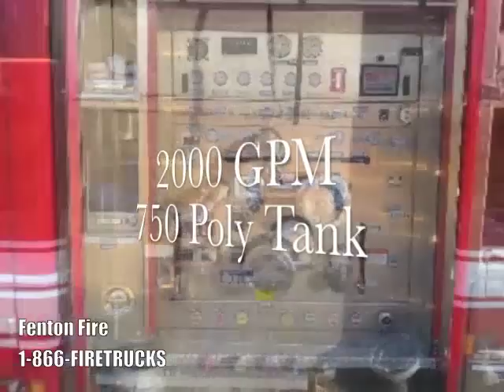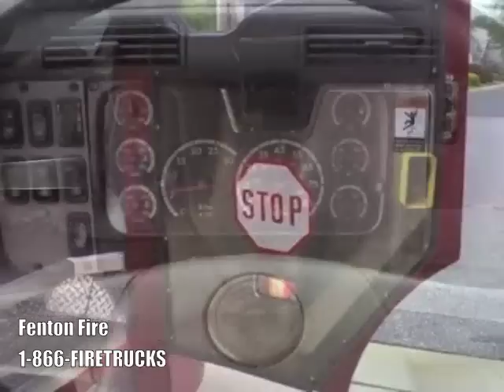Fenton Fire Equipment - 2006 American LaFrance Rescue Engine - E1860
Description
• A barely used rescue engine for sale by a volunteer fire department.
• The fire department just ordered a new fire truck and this one is available only when the new one comes in. A deposit will hold this truck for your fire department. Estimated date of arrival is December 2012.
• DOT and pump certified January 2012
• 6 month preventative maintenance program completed January 2012. New rotors and discs

General Specs
• 2006 American La France Eagle Rescue Pumper
• Detroit Diesel series 60 515 horse power
• Allison automatic 4000 EVS
• Jake brake
• Aluminum wheels
• A/C
• Power windows
• Seats 7 firefighters
• 6 of the seats are SCBA
• hydraulic cord reels for jaws of life (Holmatro installed presently)
• 17 000 lbs winch with receiver hitches on all sides of truck.
• FireCom head sets
• INCLUDES
• ground ladders 24'/14' roof/10' attic
• pike poles and axes

Pump
• 2000 gpm single stage pump
• 750 gallon poly tank
• HOSE CAPACITIES (hose not included)
• 1000' of 5"
• 600' of 3"
• 300' of 2.5"
• 2 x 2' crosslays 200' each
• 1 3/4" hose x 150' in front bumper

Electrical
• 15 kw Harrison hydraulic generator
• Wilburt night scan light tower
• 2 x electrical cord reels with junction boxes, 1 on drivers and officers side

Dimensions
• 13 537 miles
• 1071 hours
• Height: 10'5"
• Length: 36'8"
• Wheelbase: 202"
• GVW front: 21 500 lbs
• GVW rear: 31 000 lbs